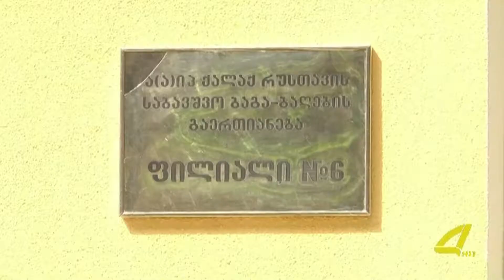5 სტადიონის 1 მოედნის და 1 ბაღის რესტავრაციაზე ხელახალი ტენდერი ცხადდება 05- 05 -2017